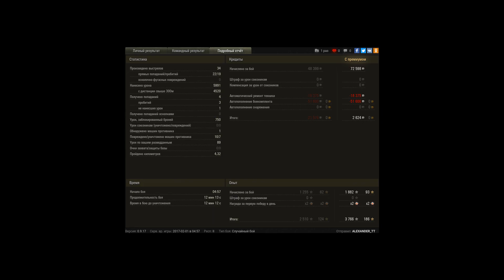Centurion Action X, Мурованка, Стандартный бой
Игрок: ALEXANDER_TT [T-GAD]